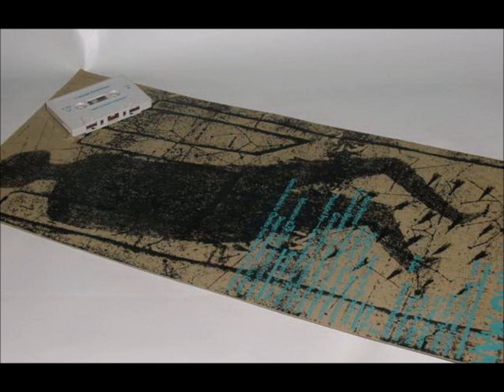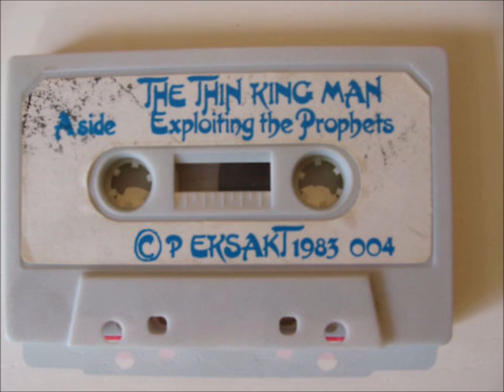Β3-Exploiting The Prophets-Many So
Exploiting The Prophets – The Thin King Man
Label: Eksakt Records – Eksakt 004
Format:
Cassette, Album, C50
Country: Netherlands
Released: 1983
Genre: Electronic, Rock
Style: New Wave
A1  The Cry Of The Last Laschy
A2  Dead Lay The Street
A3  Fred Was A Singer
A4  Merry-Go-Round
A5  The Conversation
B1  Armchair Machiavelli
B2  R
B3  Many So
Design – Huib Simons, Willem De Bont
Drums, Percussion – Ruud Diederiks
Engineer, Effects, Producer – Eric Van De Boorn
Guitar, Bass, Clarinet, Synthesizer – Hans Peeters*
Producer – The Prophets*
Trumpet, Synthesizer – Eric Toornend
Vocals, Lyrics By, Percussion – Vincent Van Beurden
Comes with a very large, screen printed cardboard which contains artwork and information.